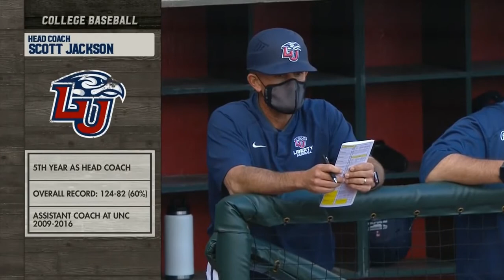Trevor Delaite throws a complete game, 1-hit shutout, on 89 pitches vs. North Alabama (3/12/21)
Liberty Flames pitcher Trevor Delaite throws a complete game, 1-hit shutout, on 89 pitches vs. North Alabama.  March 12, 2021.  Liberty Flames Baseball